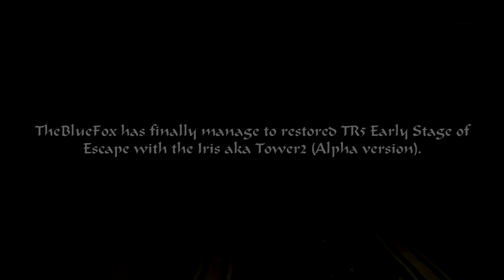Tomb Raider 5: Chronicles-Analyzing of Escape with the Iris's Development (Alpha/Beta/Final)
TheBlueFox upload TR5 Escape with the Iris's Early Stage and I decided to analyzing and what's different between alpha, beta and final.
Credit:
TheBlueFox  for TR5 Escape with the Iris
Core Design for TR5 VCI Trailer